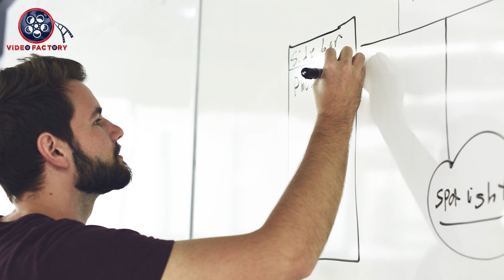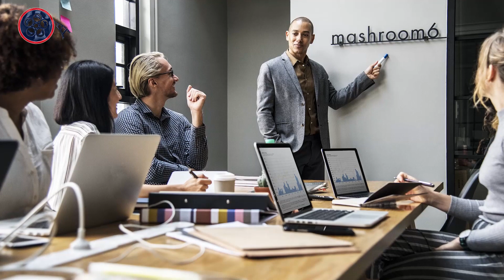ఈ రాశుల వారికి మనం నమ్మలేని అతింద్రయ శక్తులు ఉంటాయట|Most Luckiest Zodiac Signs Telugu|Video Factory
ఈ రాశుల వారికి మనం నమ్మలేని అతింద్రయ శక్తులు ఉంటాయట.
Most Luckiest Zodiac Signs in real life in Telugu. Those are Mesha rasi, Simha rasi, Mithuna rasi.